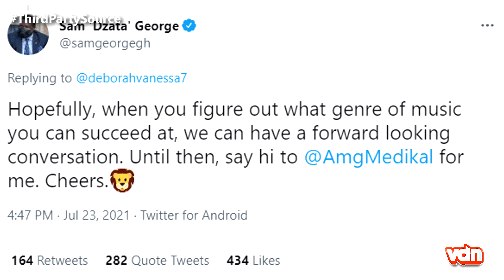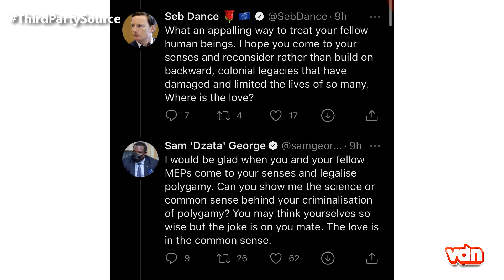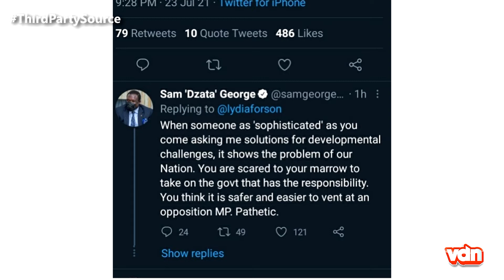MP Sam George claps back at some celebrities on twitter about the anti LGBTQ Bill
Still on the Anti LGBTQ bill which was passed by MP Sam George and also his clap backs at some celebrities on twitter. Sister Derby, Lydia Forson amongst others.